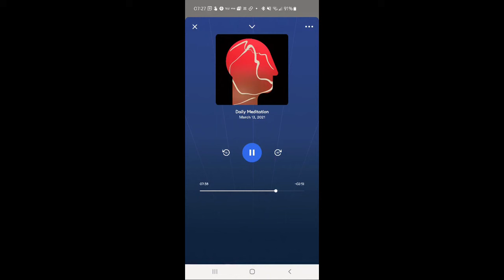Sam Harris Waking Up Daily Meditation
This is a place where you can grow.